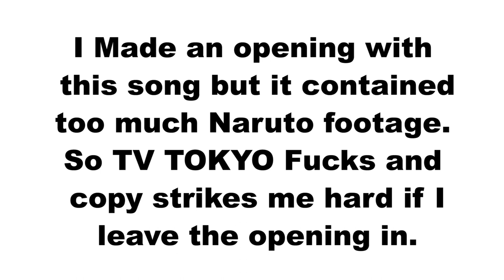Forsen1337 Fan fiction (Episode 1) (Final Episode PepeHands) .Feat Sodapoppin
Hej Baj's reading the description.

I made the Forsen fan fiction life show with a friend of mine somewhere around may 2018. The plan was to upload one episode each week. We made one episode and then forgot about it. now one year later I find this mp4 file of the one episode we made buried on my computer and still thought it was worth showing.

Hope you Bajs enjoy :)

From your fellow Baj

- Bicycle Frog